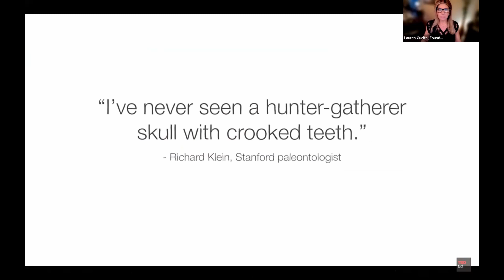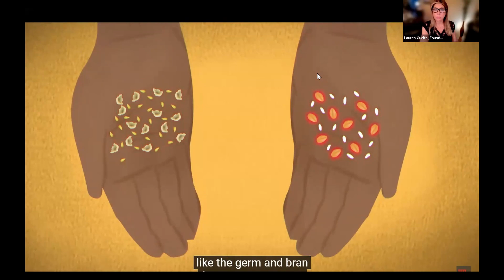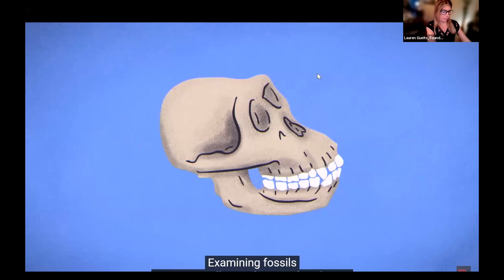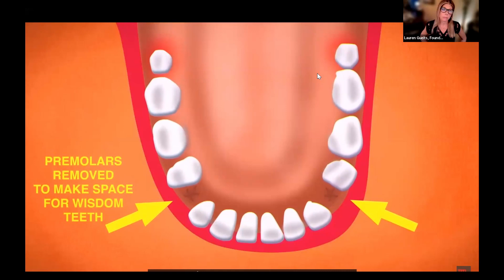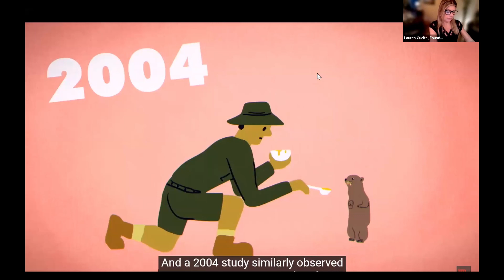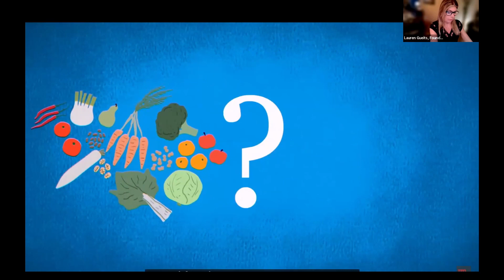Airway Chat #46 with Dr. Ben Miraglia, Dr. Kevin Boyd and Dr. Michael Gelb: Airway Town Hall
Watch the biggest AHS Town Hall assembly so far! Dr. Ben Miraglia, Dr. Kevin Boyd and Dr. Michael Gelb will answer your questions for an hour of interaction about Airway Health!